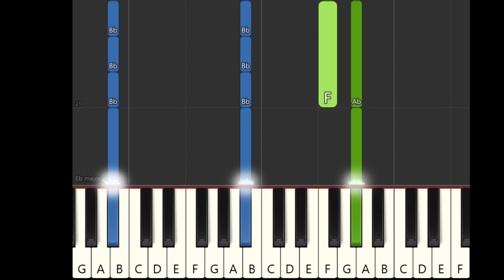Count Your Blessings